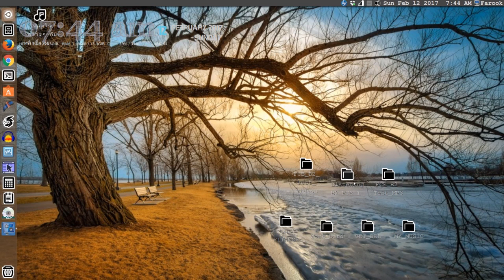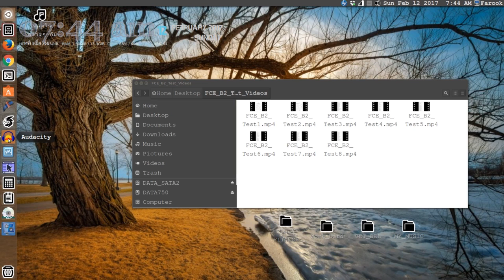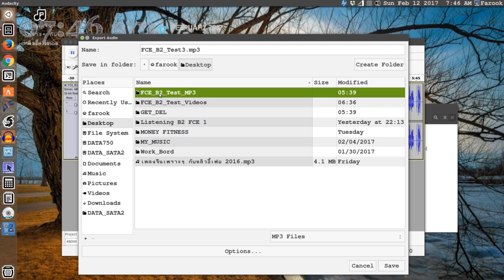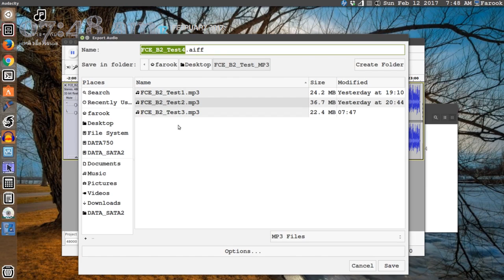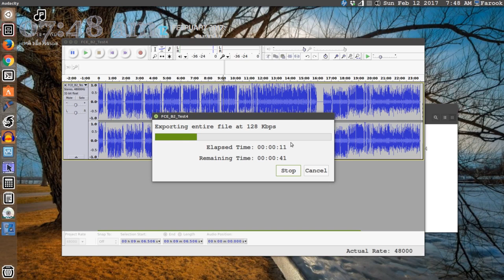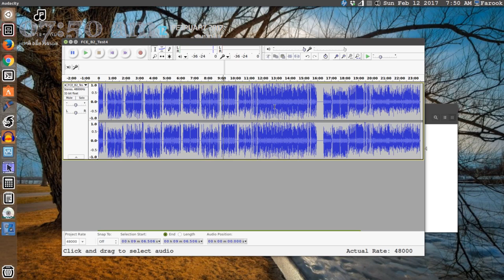how export audio from video file by Audacity ภาษาไทย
ในวิดิโอนี้เราจะมาดูวิธีการเอาไฟล์เสียงออกมาจากไฟล์วิดิโอ โดยใช้โปรแกรม Audacity กันครับ